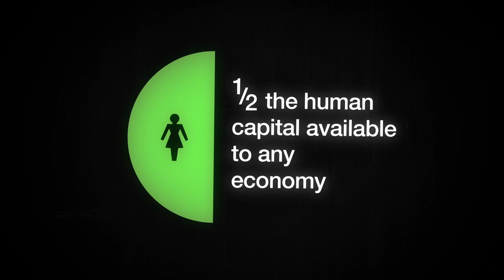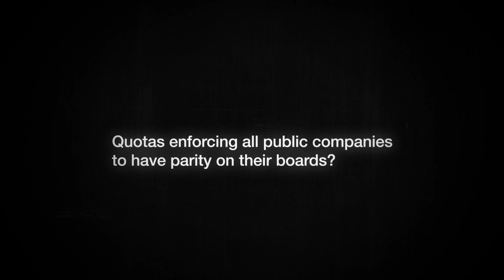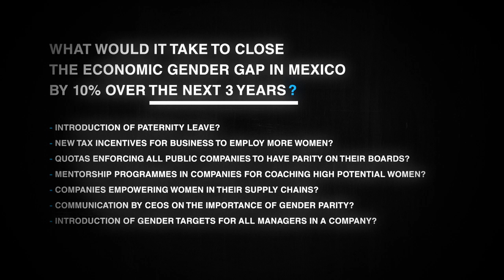Closing Mexico's Gender Gap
What would it take to close the economic gender gap in Mexico by 10% in the next 3 years? This short video takes you through the challenges we are facing today to reach this goal.